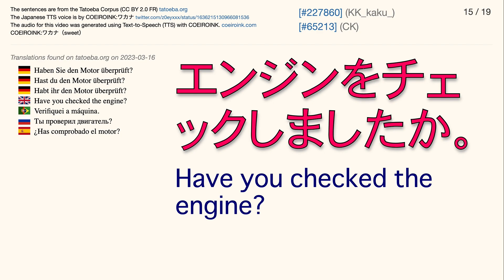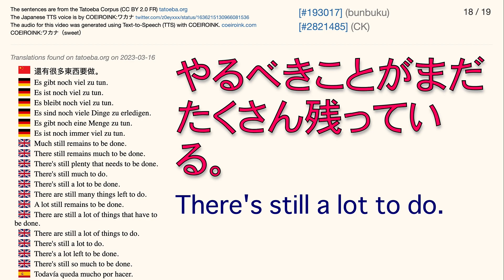COEIROINK:ワカナ（sweet） Tatoeba Corpus Sentences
The Japanese audio is by COEIROINK:ワカナ（sweet）

Japanese font: Osaka
English font: Osaka